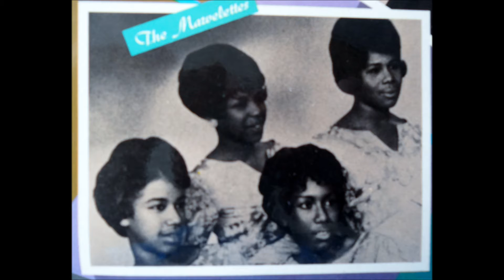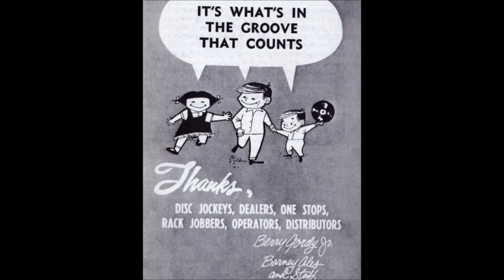HD#401.TheMarvelettes1969-"AtLastISeeLoveAsItReallyIs"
MotownMagic1959
This later track by The Marvelettes wasn't released as a single at the time, but is a great track I think, it sounds very good with a good hi-fi amplifier or better still with headphones etc, it was written by Stanley McMullen and was on the "Marvelettes In Bloom" album in September 1969 TAMLA 288.  I Hope you like it.  JOHN
PS I should mention that Gladys Horton and Wanda Rodgers used to sing the lead on all The Marvelettes records, sadly Gladys is no longer with us, Wanda is married to Bobby Rogers of "Smokey Robinson & The Miracles" too!  :-)